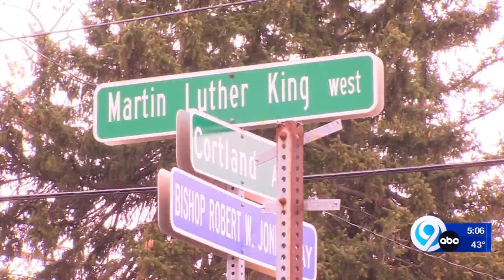Syracuse Police: 22-year-old man shot and killed